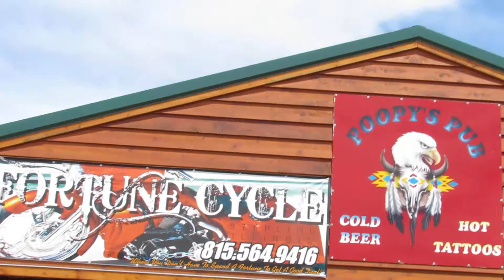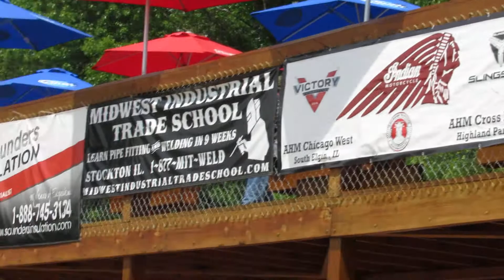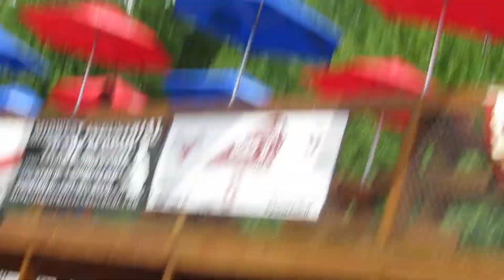Poopy's 5/27/17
Enjoying the time at Poopy's in Savanna, IL.  Check out the old man with a pet squirrel!